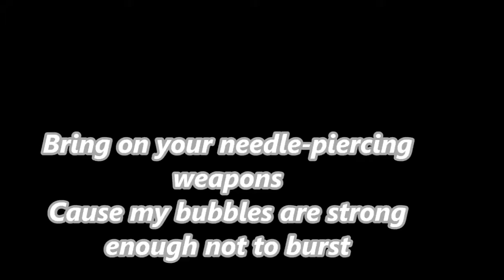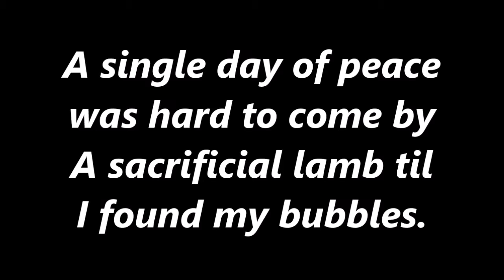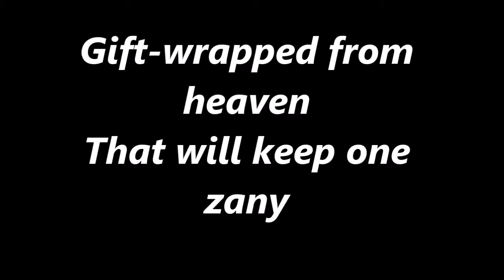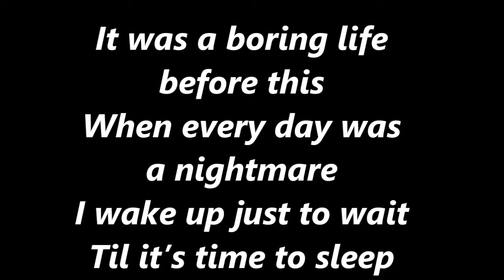ZANY Karaoke Version